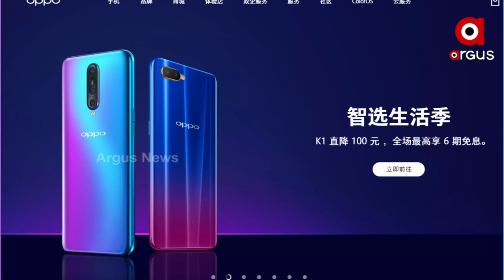Scandal of Chinese Mobile Companies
The scandal of Chinese Mobile Companies.